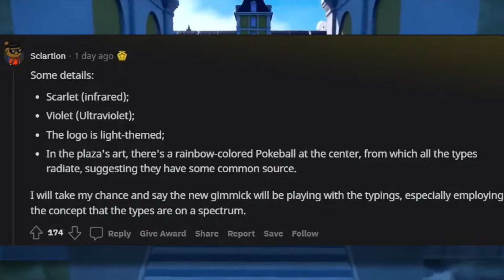5 Major Reasons To Be Excited For Pokémon Scarlet & Violet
Following the Pokemon Presents showcase that aired last Sunday on the franchise's 26th birthday, we were given a massive surprise with the official reveal of the next mainline installments of the series that would mark 9th generation of Pokemon. Pokemon Scarlet and Pokemon Violet will release this year, and here is 5 reasons why we should all be very excited about it.